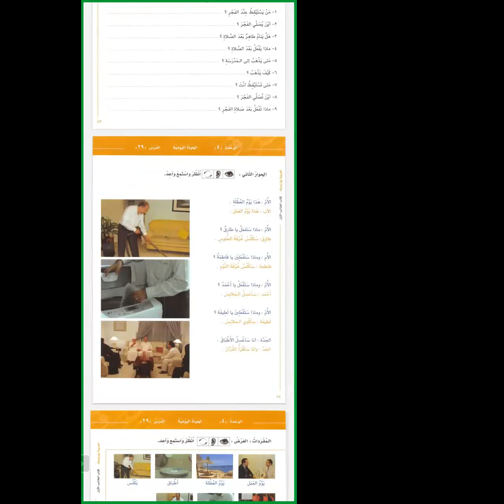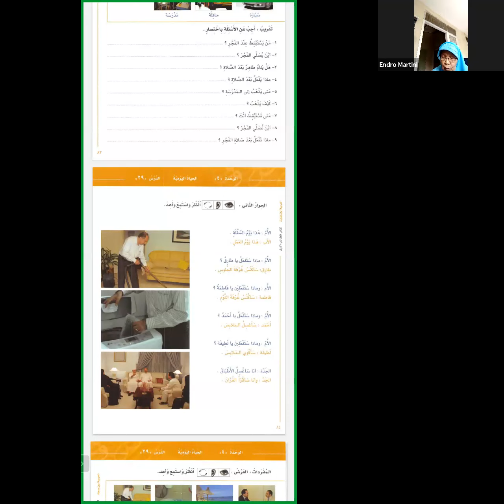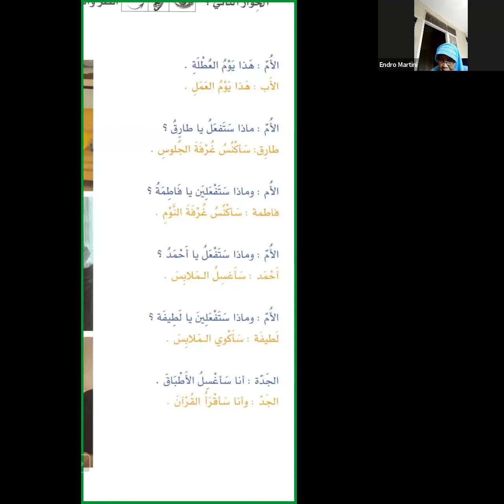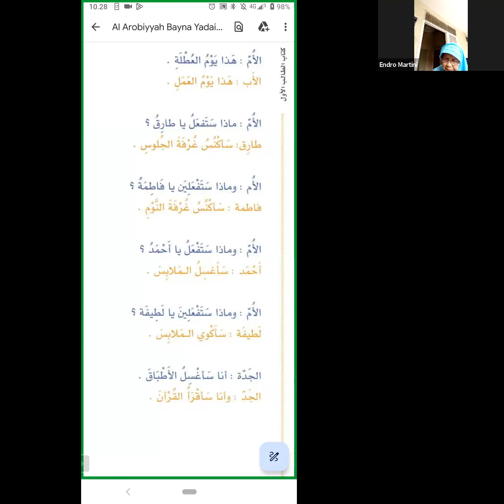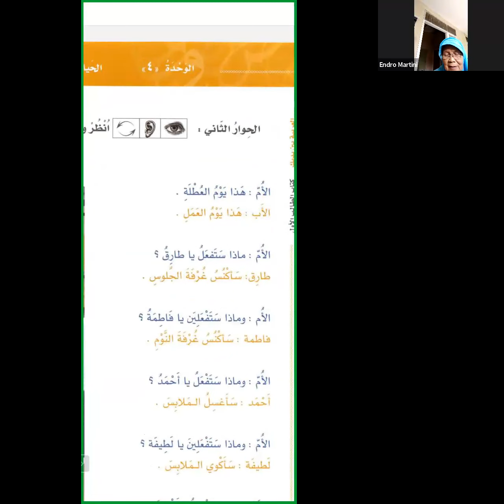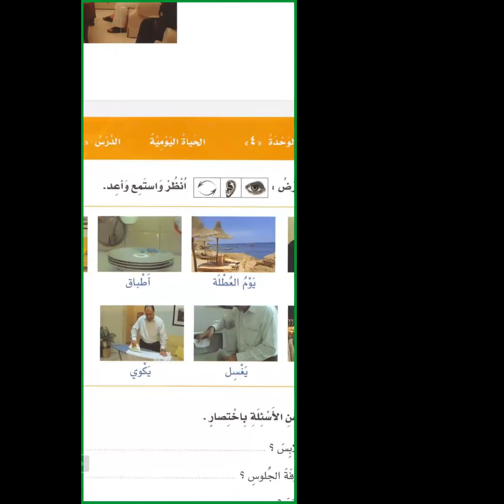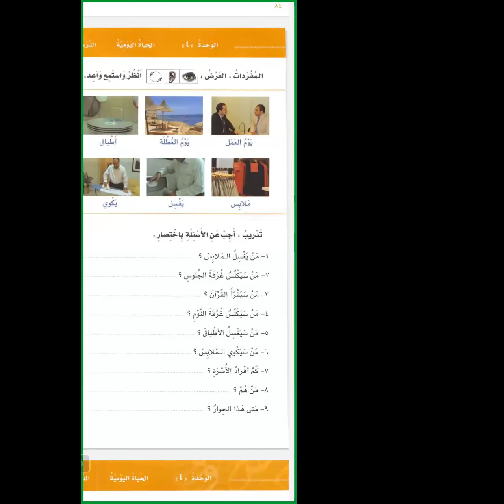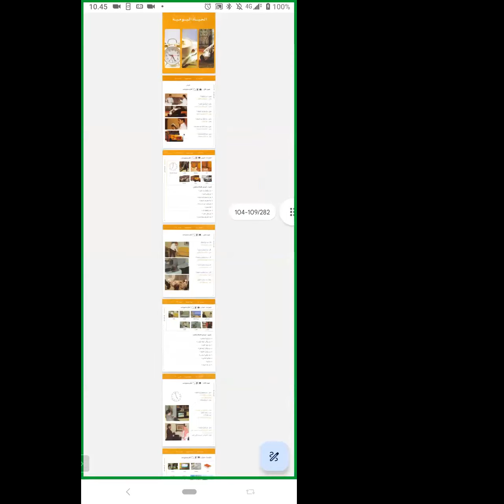Bayna Yadaik hal 84-85 bersama Ustadz Wildan Izzuddin S.Pd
Bahasa Arab